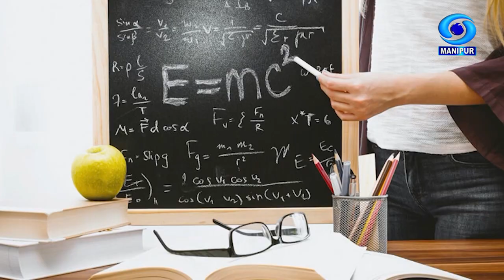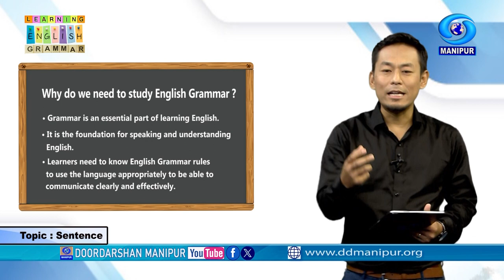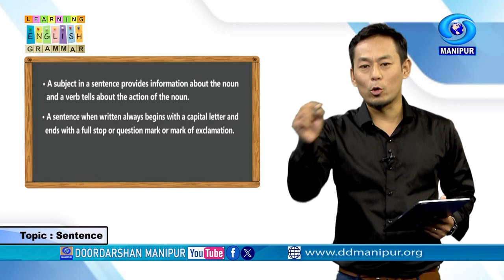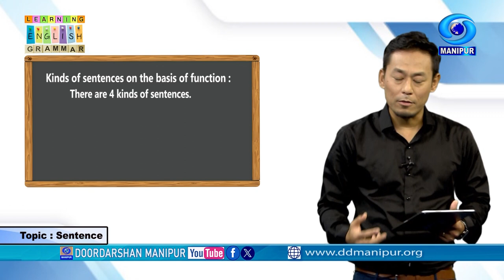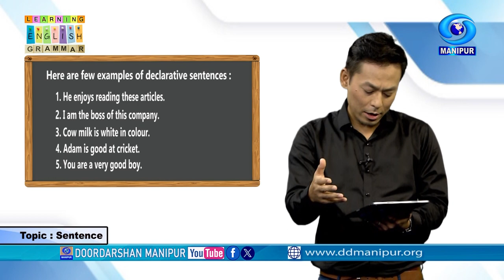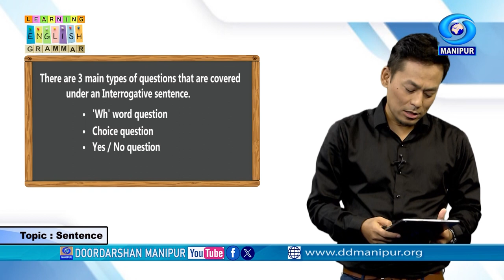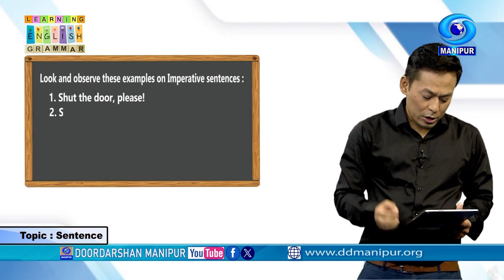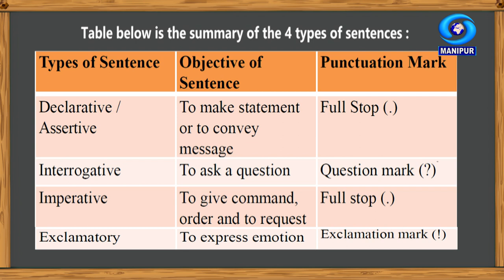Learning English Grammar | Episode - 1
Educational Programme

Episode - 1

Expert : Dr. Mano Oinam

Conceptualized and Produced By : Ashishchandra Elangbam